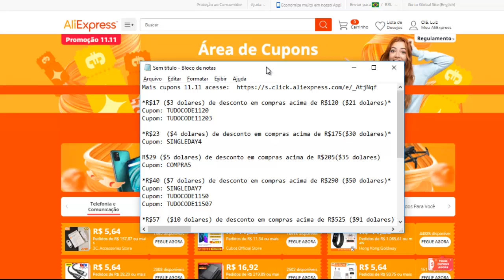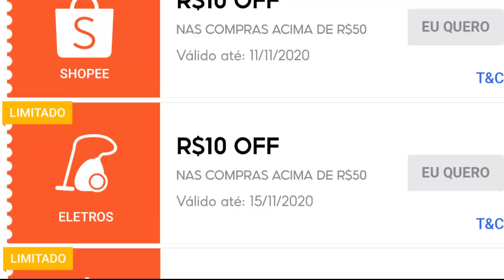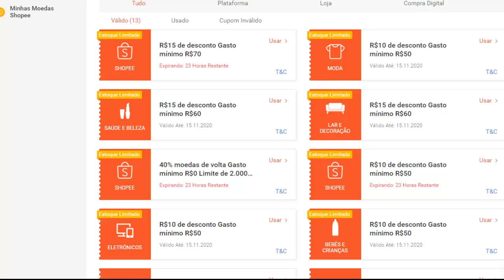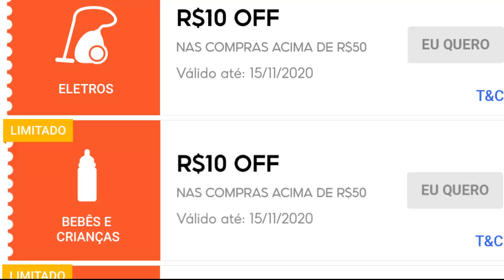OFERTAS E CUPONS 11.11 ALIEXPRESS | SHOPEE | BANGGOOD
⬇️ CUPONS ABAIXO ⬇️
➡️ Mais cupons 11.11 Aliexpress acesse

💳 Tudo 6X sem juros!
👆 Use navegador modo pc para melhor visualização, e busque na planilha o produto que deseja comprar e usar o cupom de desconto, lembrando que o valor em reais pode sofrer alterações devido a variação do dolar!

💰 NOVOS CUPONS ALIEXPRESS 11.11

Cupom: 1111SALE
Cupom: CHINACUPON1111
Cupom: JACKIE11
Cupom: ONZE3
Cupom: ALIALERABAT1111
Cupom: ALIBLIX1111
Cupom: ALIBR4OFF
Cupom: FAZENDA1111
Cupom: EXPRESS1111
Cupom: REZENDE1111
Cupom: GRACYANNE1111
Cupom: DANIRUSSO1111
Cupom: GRETCHEN1111
Cupom: ALERABAT1111
Cupom: PICODI1111
Cupom: 15BONUS
(Somente para novos usuários)
Cupom: SINGLENEW11
Cupom: BONUS10
Cupom válido apenas para produtos na “Seleção Top” na página

Alguns cupons podem deixar de funcionar a qualquer momento!

CUPONS ALIEXPRESS 11.11.20
*R$17 ($3 dolares) de desconto em compras acima de R$120 ($21 dolares)*
Cupom: TUDOCODE1120
Cupom: TUDOCODE11203

*R$23  ($4 dolares) de desconto em compras acima de R$175($30 dolares)*
Cupom: SINGLEDAY4

R$29 ($5 dolares) de desconto em compras acima de R$205($35 dolares)
Cupom: COMPRA5

*R$40 ($7 dolares) de desconto em compras acima de R$290 ($50 dolares)*
Cupom: SINGLEDAY7
Cupom: TUDOCODE1150
Cupom: TUDOCODE11507

*R$57  ($10 dolares) de desconto em compras acima de R$525 ($91 dolares)*
Cupom: SINGLEDAY10

*R$69 ($12 dolares) de desconto em compras acima de R$580 ($100 dolares)*
Cupom: COMPRA12

*R$69 ($12 dolares) de desconto em compras acima de R$640 ($111 dolares)*
Cupom: SINGLEDAY12

*R$170 ($ 30 dolares) de desconto em compras acima de R$1.450 ($252 dolares)*
Cupom: COMPRA30

*R$23 ($4 dolares) de desconto em compras acima de R$29 ($5 dolares)*
(Somente para novas contas)
Cupom: SINGLENEW11